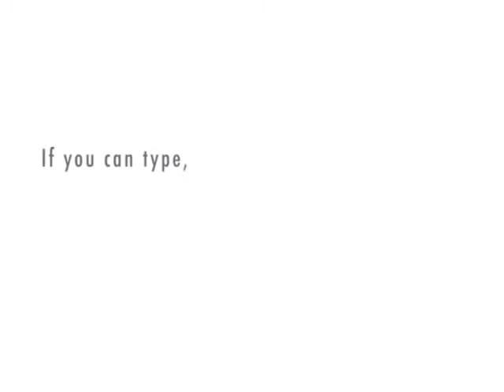My Swagg get your own!!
Be creative and start your adventure in making short series of cartoons. It's a blast, once you get the hang of it. :)